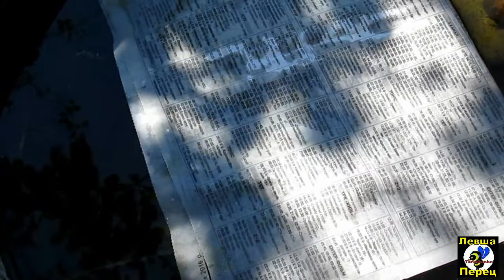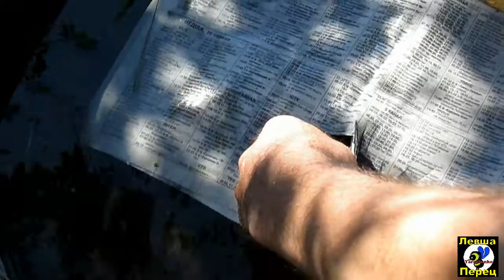ОЧЕНЬ ПРОСТОЙ И эффиктивный способ заточки ножниц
Мой способ заточки ножниц